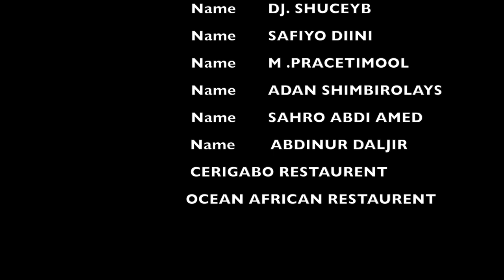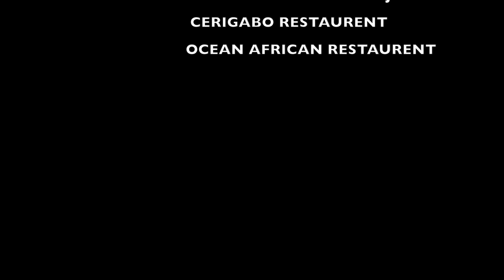ABDIWALI SAYIDKA HEES CUSUB 2018 JACAYL SAMO KU BEERMAY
Ereyada waxa sameeyay Abwaan Ahmed Raysdage